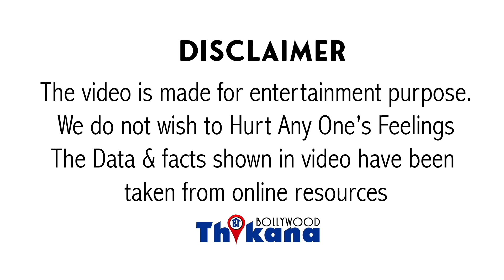Top News | नहीं दे रहा कोई काम South में ? क्या South Industry ने कर दिया Rakul Preet को BoyCott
Top News | नहीं दे रहा कोई काम South में ? क्या South Industry ने कर दिया RakulPreetSingh को BoyCott